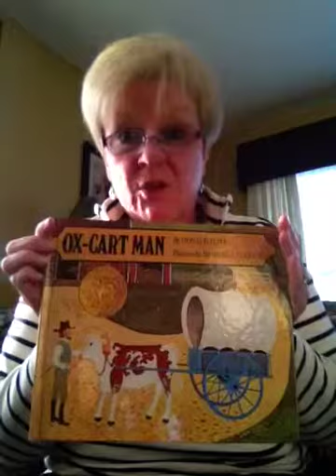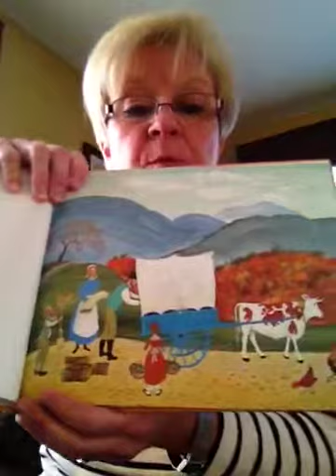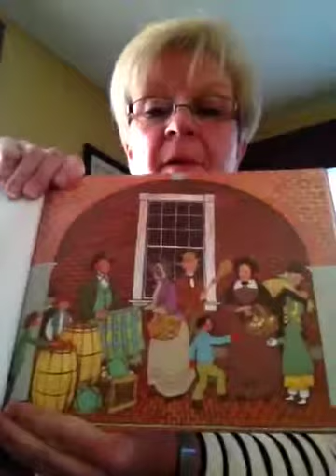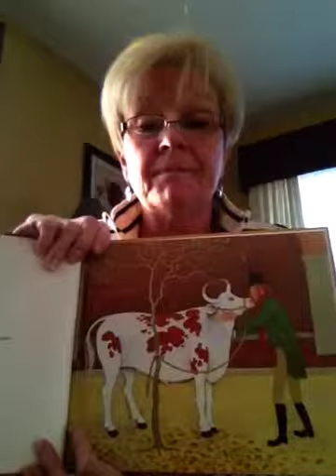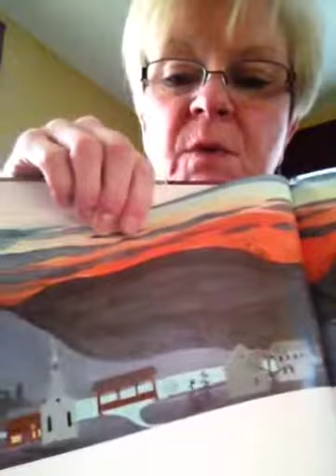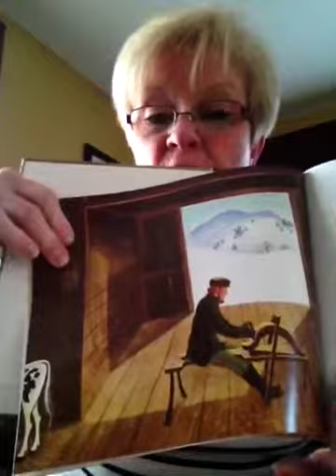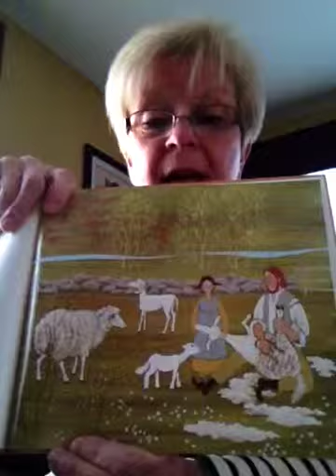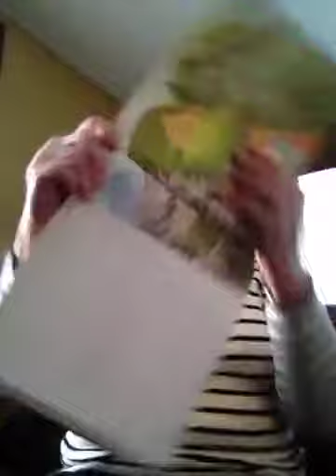GB reads Ox-Cart Man to Madeline